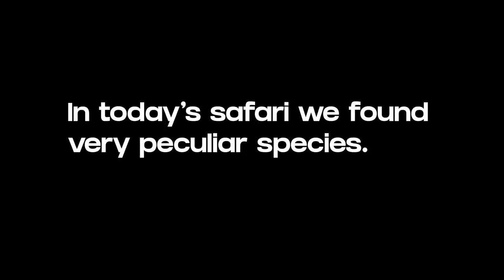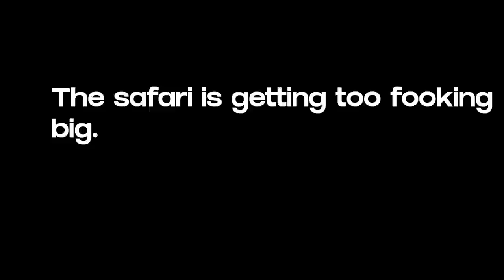How an IMMORTAL CARRIES DIAMONDS - Valorant